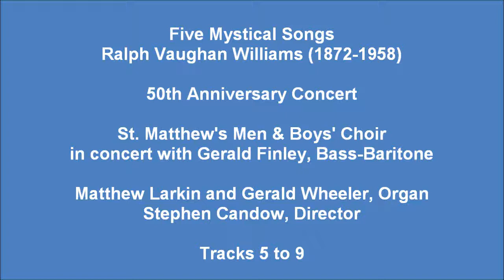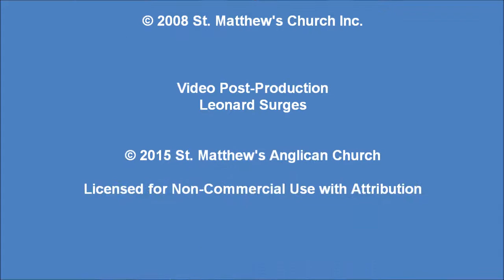Five Mystical Songs: Ralph Vaughan Williams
The Five Mystical Songs were composed by Ralph Vaughan Williams (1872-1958) between 1906 and 1911. All are settings of poems by the Welsh-born poet and priest George Herbert (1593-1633) that were published in a collection entitled The Temple: Sacred Poems shortly after his death.

The work was written for a baritone soloist with several choices for accompaniment and was first performed at the Three Choirs Festival in September 1911, with Vaughan Williams conducting. The first four songs are personal meditations in which the soloist takes a key role, while the final “Antiphon” is a triumphant song of praise that can be sung either by a soloist or chorus.

The Five Mystical Songs are intended to be performed together and were recorded at St. Matthew’s with soloist Gerald Finley at a concert on September 26th, 2007 to mark the 50th anniversary of the Men and Boys’ Choir. The Antiphon is sometimes performed alone as a church anthem for choir and organ.

(0:05) Easter
(5:40) I got me flowers
(8:31) Love bade me welcome
(14:31) The call
(16:58) Antiphon: Let all the world in every corner sing

From the 2007 CD: 50th Anniversary Concert: The Men & Boys’ Choir of St. Matthew’s Church in concert with Gerald Finley, Bass-baritone, Matthew Larkin, Organ and Gerald Wheeler, Organ, directed by Stephen Candow. Recorded live in concert on September 23, 2007.

A video with the CD Cover, Notes and other resources related to the 50th Anniversary Reunion and Concert is available